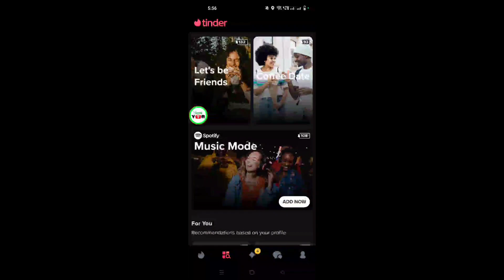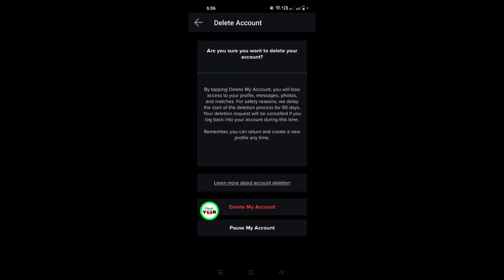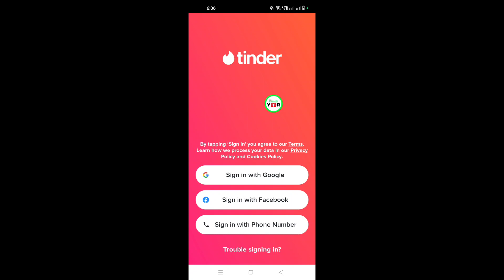Tinder App Account Delete Permanently || Tinder App Se Account Kaise Delete Kare